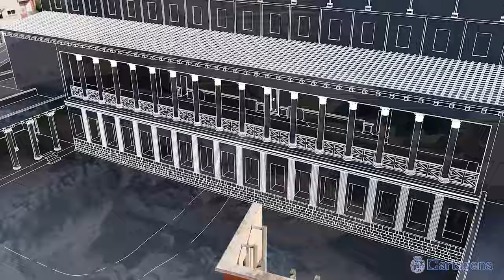El Ayuntamiento logra más de 2 millones para recuperar el pórtico y terminar la excavación del ...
El Ayuntamiento de Cartagena ha logrado la concesión de una partida de 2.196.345 de euros procedentes de fondos europeos Next Generation que había solicitado para acometer el proyecto del pórtico del Teatro Romano con el que se completarán la excavación y recuperación del monumento, según ha informado la alcaldesa, Noelia Arroyo.

Esta cantidad se destinará a la integración en el gran edificio romano de las dos terceras partes aún por excavar de la estructura porticada que había detrás de la escena del teatro, con lo que quedará completada la excavación del monumento en el plazo de dos años que se establecen para la ejecución de las obras, según Arroyo.

“Para mucha gente, el teatro romano era una excavación terminada. Hace dos años recordamos que no, quedaba la mitad del monumento por ser excavada. La mitad correspondiente al edificio del pórtico que había detrás de la escena y empezamos el trabajo de recuperación hace dos años con la excavación de un tercio de esa superficie y ahora, nuestro proyecto para terminar la excavación ha conseguido los fondos necesarios. En el plazo de dos años veremos culminada la excavación del monumento de la más visitado de la región y una de las mayores joyas de la arqueología de Cartagena”, ha dicho la alcaldesa.

Cuando la decisión comunicada por la secretaría de Estado de Turismo, sea firme, se reunirá el patronato del Teatro Romano para adoptar las decisiones más urgentes, como son la de la ejecución de un proyecto de obra pormenorizado que permita iniciar en breve los trabajos arqueológicos para tenerlos finalizados en marzo de 2026, fecha establecida en la convocatoria del Programa de Mejora de la Competitividad y Dinamización del Patrimonio Histórico con Uso Turístico..

El pórtico es una estructura que se ubica en la parte posterior del edificio escénico, y se trata de un gran espacio público de planta cuadrangular, con doble galería porticada que rodea un espacio central ajardinado, planificado en el mismo proceso constructivo del edificio teatral romano.

Hace dos años, 15 años después de la inauguración del museo del teatro romano, las excavaciones volvieron al monumento y permitieron la recuperación del sector occidental del pórtico situado tras la escena del teatro, completar la extracción de las pinturas murales de la galería interior y ampliar la excavación hacia la plaza central de la porticus.